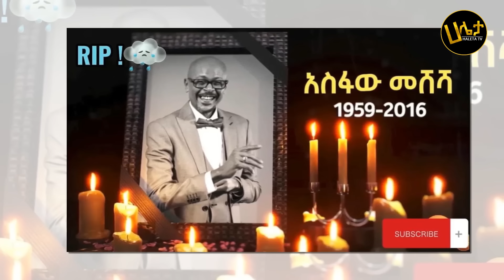የEBS ጋዜጠኞች ህዝቡን አስለቀሱት | የጋዜጠኛ አስፋው መሸሻ የቀብር ስነ ስርዓት | Haleta tv